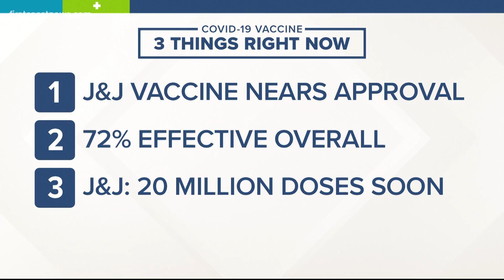Local doctors provide insight on early vaccine success research